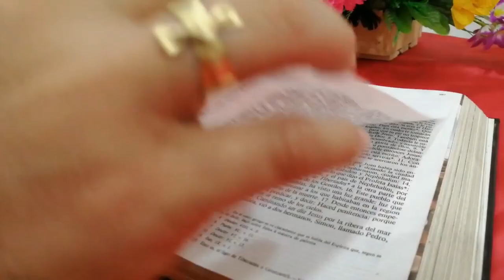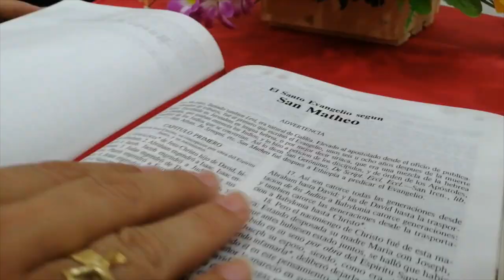La Voz del Pastor - Mons. José Figueroa Gómez - -24 de septiembre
Lectura del Santo Evangelio Según San Mateo (20,1-16):

En aquel tiempo, dijo Jesús a sus discípulos esta parábola: «El Reino de los Cielos se parece a un propietario que al amanecer salió a contratar jornaleros para su viña. Después de ajustarse con ellos en un denario por jornada, los mandó a la viña. Salió otra vez a media mañana, vio a otros que estaban en la plaza sin trabajo, y les dijo: "Id también vosotros a mi viña, y os pagaré lo debido." Ellos fueron. Salió de nuevo hacia mediodía y a media tarde e hizo lo mismo. Salió al caer la tarde y encontró a otros, parados, y les dijo: "¿Cómo es que estáis aquí el día entero sin trabajar?" Le respondieron: "Nadie nos ha contratado." Él les dijo: "Id también vosotros a mi viña." Cuando oscureció, el dueño de la viña dijo al capataz: "Llama a los jornaleros y págales el jornal, empezando por los últimos y acabando por los primeros." Vinieron los del atardecer y recibieron un denario cada uno. Cuando llegaron los primeros, pensaban que recibirían más, pero ellos también recibieron un denario cada uno. Entonces se pusieron a protestar contra el amo: "Estos últimos han trabajado sólo una hora, y los has tratado igual que a nosotros, que hemos aguantado el peso del día y el bochorno." Él replicó a uno de ellos: "Amigo, no te hago ninguna injusticia. ¿No nos ajustamos en un denario? Toma lo tuyo y vete. Quiero darle a este último igual que a ti. ¿Es que no tengo libertad para hacer lo que quiera en mis asuntos? ¿O vas a tener tú envidia porque yo soy bueno?" Así, los últimos serán los primeros y los primeros los últimos.»